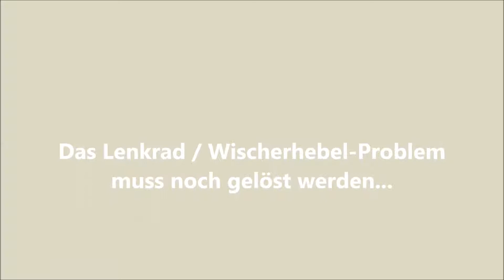VW Käfer 1302 - Projekt Innenraum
Aufbereitung des Innenraums
unter Mithilfe meiner Frau und Tochter...